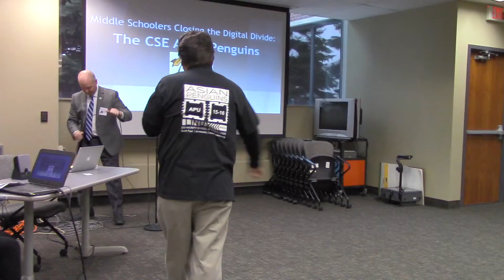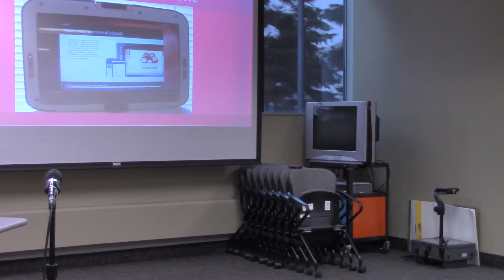Stu Keroff at the MN IB Coordinators Meeting Dec. 2, 2015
Stu Keroff, faculty adviser for the Asian Penguins, shares the history of the Penguins with Minnesota's International Baccalaureate Coordinators.